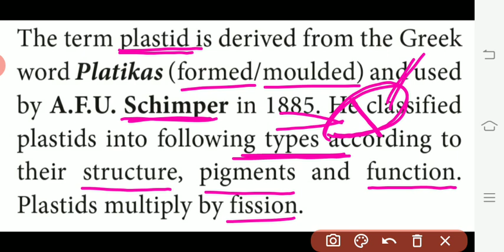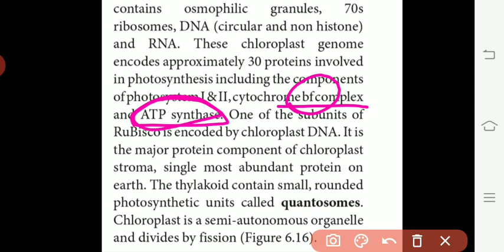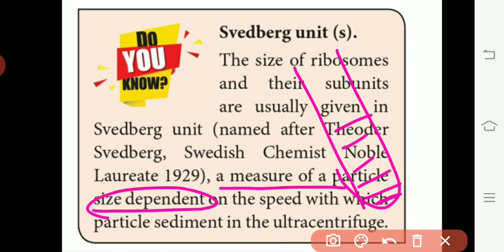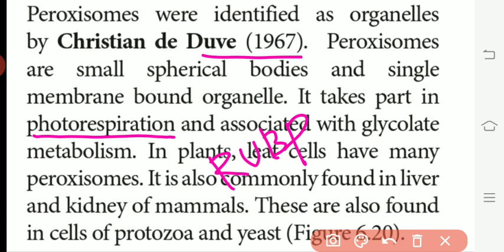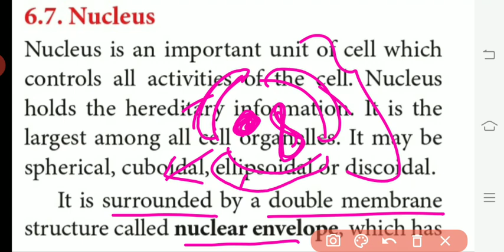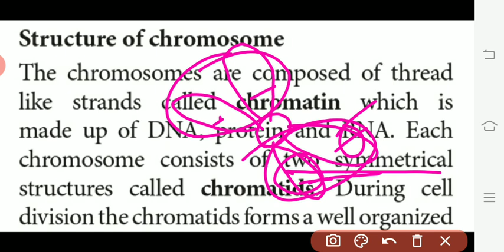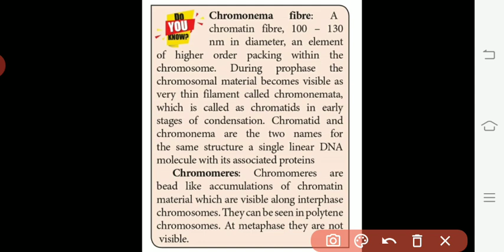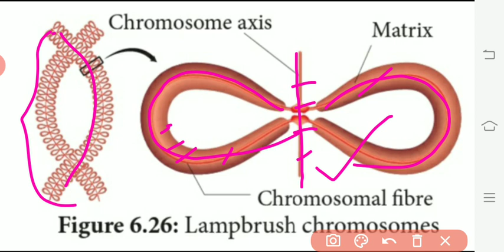11 STD BIO-BOTANY Cha/6 Plastids, Ribosome,Lysosomes,Vaculoes,Nucleus and Chromosomes and types